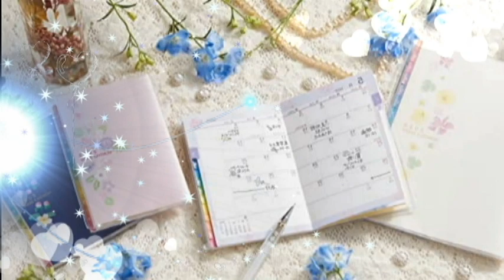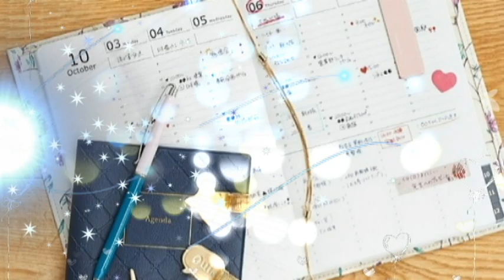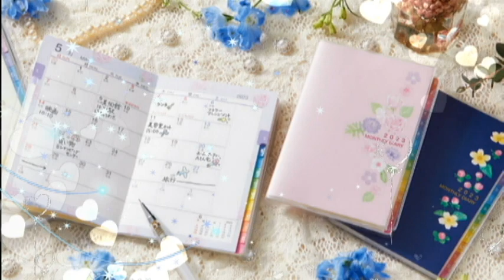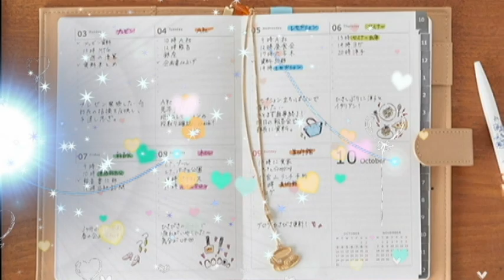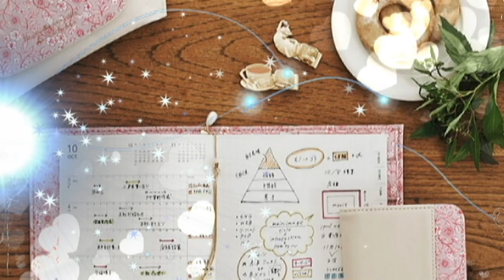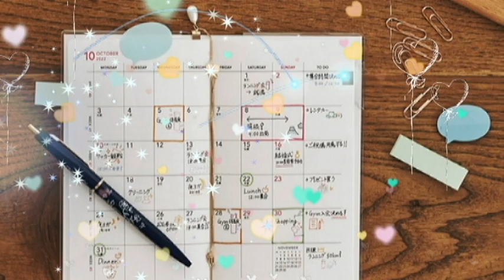幸せダイアリー ポップ, エレクトロ･8bit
ハッピーな雰囲気のエレクトロ系の楽曲です。